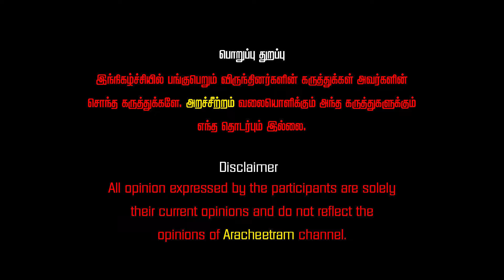வீரலட்சுமியை வைத்து விஜயையும் சீமானையும் வீழ்த்த நினைக்கும் திமுக | CheGuevara Jaishankar Interview